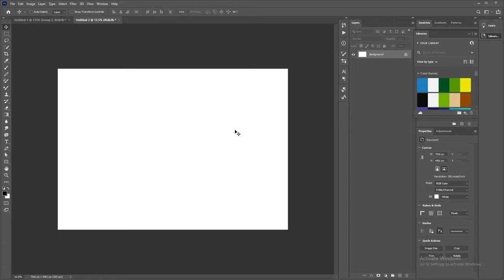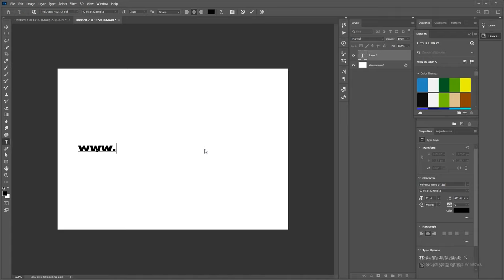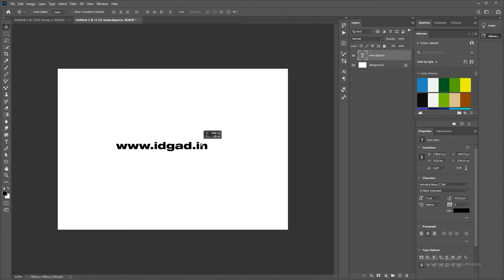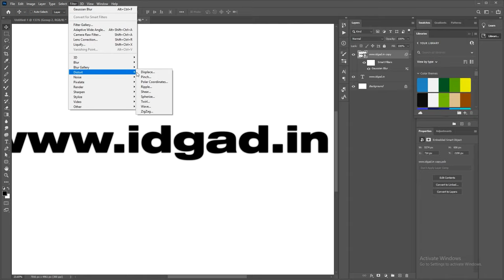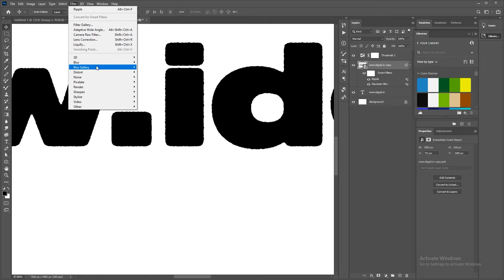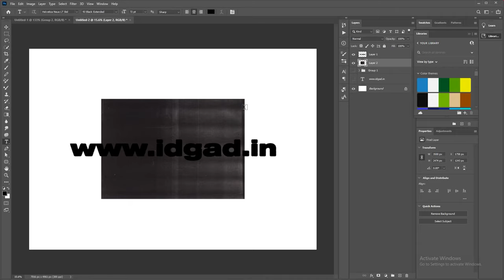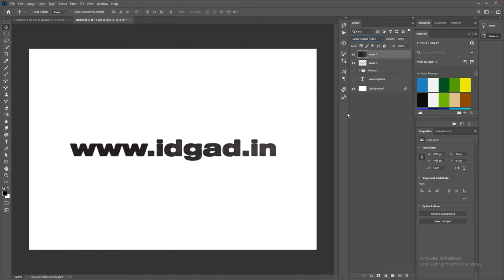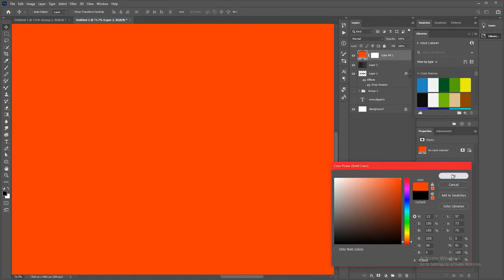PHOTOCOPY - Ink Bleed Texture Effect [SUPER EASY] - PHOTOSHOP TUTORIAL - DISTRESSED INK BLEED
Learn how to apply this distressed ink bleed PHOTOCOPY effect on your graphics and typography in Adobe Photoshop. Roughs up your work and add some grit and grunge into your clean design flow. If you post your work in instagram, don't forget to tag me! I will be sharing all works onto my story.